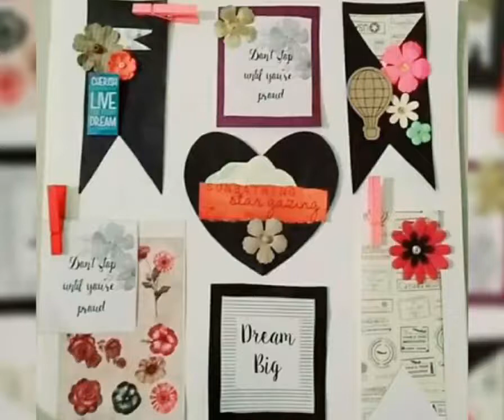Beautiful tags made with itsy bitsy